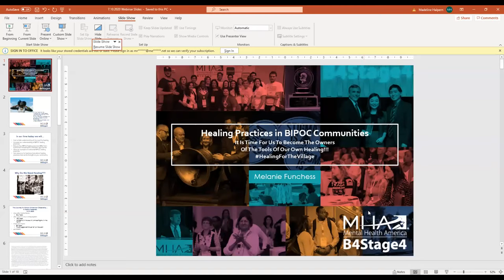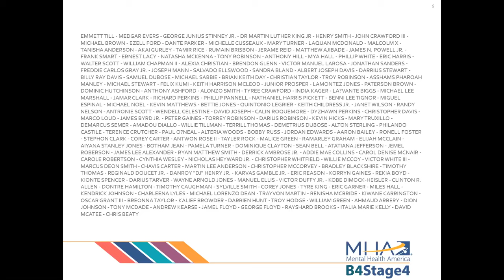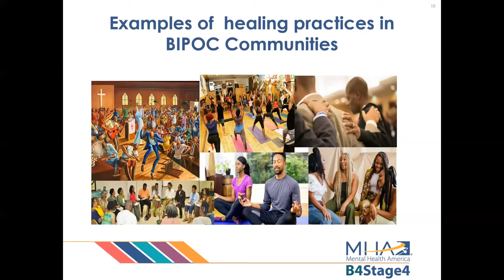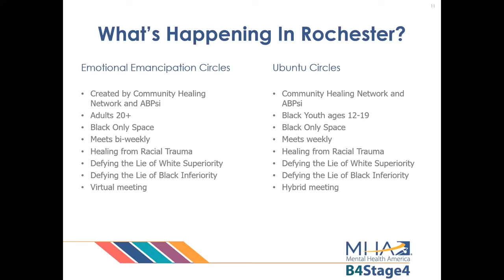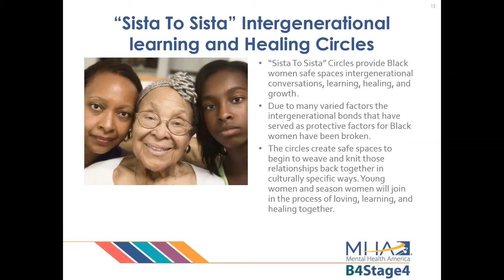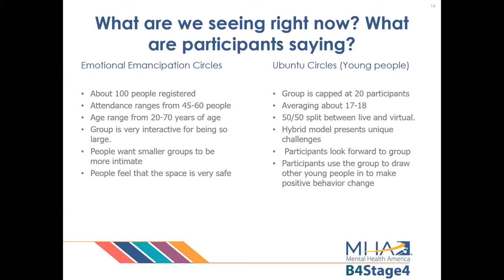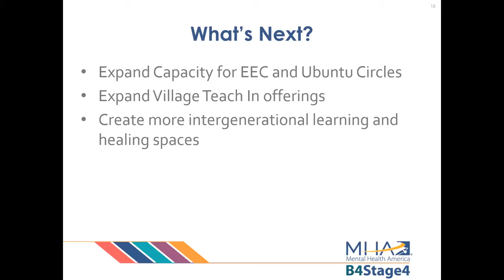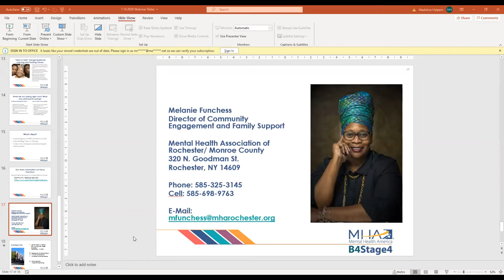WEBINAR: Protective Factors for Healing from Trauma in BIPOC Communities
In the wake of COVID-19 and the renewed calls of Black Lives Matter after the killings of Ahmaud Arbrey, Breonna Taylor, George Floyd, Terry McDade, and too many others, many BIPOC have turned to community-based healing practices as a protective factor for mitigating the onslaught of trauma.  These practices, rooted in cultural traditions, act as a “protective shield” from and healing balm for trauma.

In this free, 60-minute webinar, we will:

- Increase our understanding of community based healing practices
- Discuss how community-based healing practices differ from traditional mental health treatment approaches
- Share an example of a community healing practice
- Share resources for learning more about healing practices that can be brought to your community.

Meet the Presenter:
Melanie Funchess is currently employed by the Mental Health Association of Rochester/ Monroe County where she serves as the Director of Community Engagement and Family Support.  Ms. Funchess has served as an advocate for families and youth for many years and has worked extensively in the areas of family engagement and empowerment as well as community building.  She presents, trains, and consults locally and nationally in the areas of cultural competence, family engagement, community partnership building, racial trauma and healing, and mental health in communities of color.   Her two decades of work experience also include the areas of Education, Developmental Disabilities, and Community Health.  She also served as a School Board Commissioner for the Rochester Board of Education.